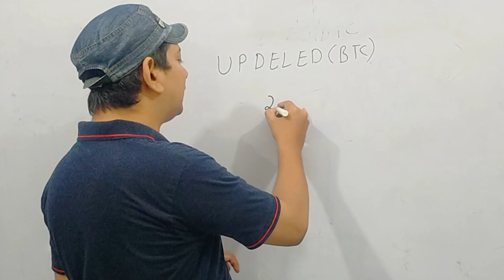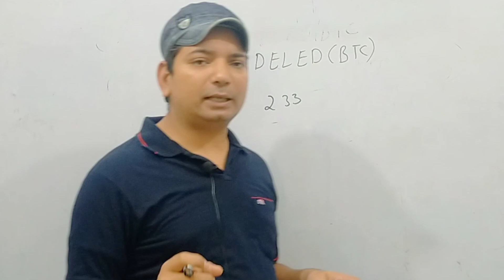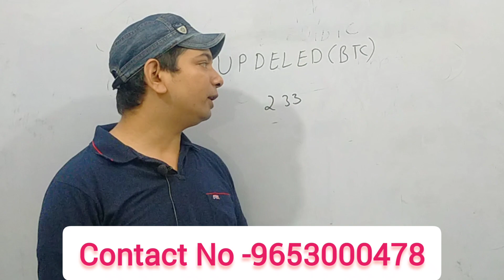BTC UPDELED 2023 DATE EXTENSIONS UPDATE BTC 2023 DELED 2023 STUDY 24 ANKIT SIR